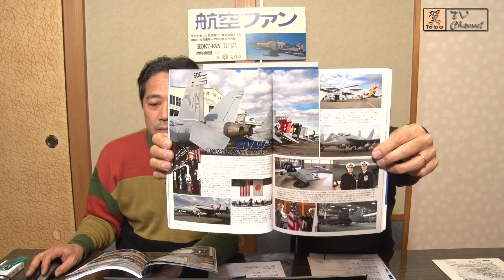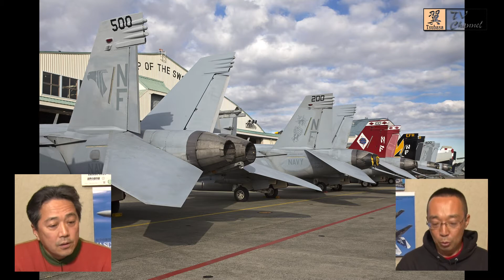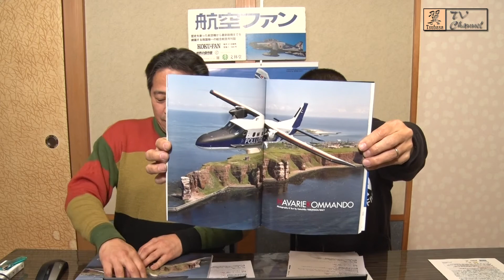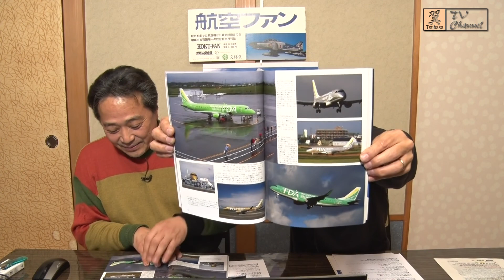翼TV ニコ生 航空ファン3月号 #07 CVW-5 司令交替式 2017年1月30日放送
文林堂「航空ファン」編集次長の神野さんと、「翼TV」の「岩吉」が、最新記事を中心に裏話も交えたトーク番組です。
■CVW-5の司令交替式と現状
・11/27、12/4、３ヵ所とも天候はいまひとつ
■HAVARIEKOMMANDO　ドイツのDo228
・ドイツ環境保全省の海洋監視機。運用はドイツ海軍だがパイロットは専任の民間人
■台湾CCK基地営区開放行事
■FDAが丘珠で描いた色模様